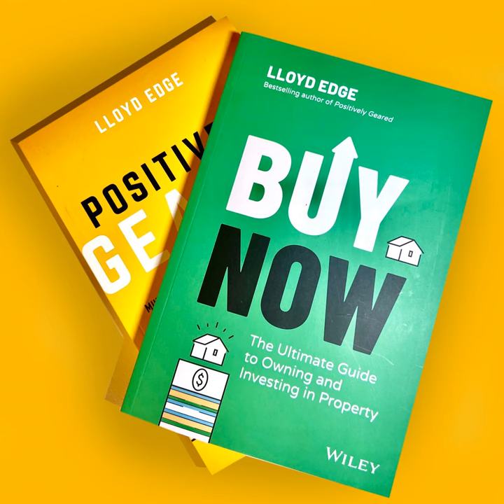Positivity is Positively Geared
Alex Augustyniak and Lloyd Edge (Hosts of Positively Geared) enjoy a positive uplifting conversation with their special guest, Janine Allis, a successful entrepreneur and business owner of Boost Juice.  Janine shares her insights on how to think positively to enjoy positive outcomes regardless of living in lockdown.  She also speaks candidly about her pragmatic approach to dealing with life challenges and offers practical advice for property buyers and investors.  This podcast was produced by ASKI Live Media.